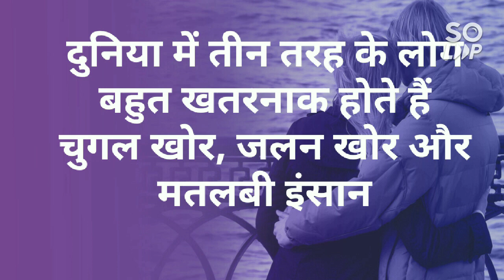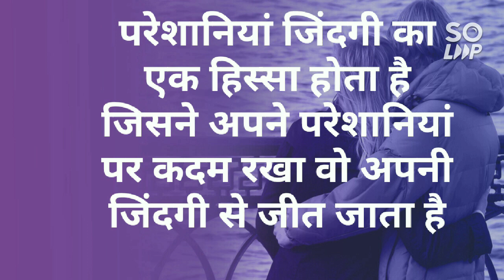मर्द औरत को छोड़ने मे जल्दी बाजी करता है इसलिए वह उम्र भर पछताता हैBest motivational speech#